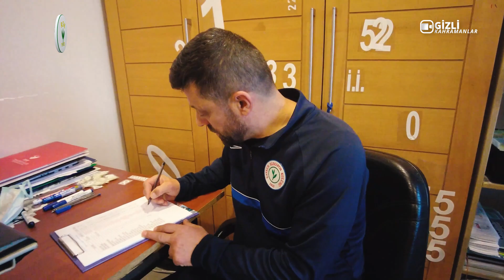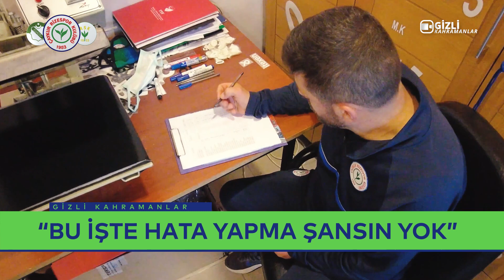🎥 Gizli Kahramanlar [Malzemeciler]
Gizli kahramanlar köşemizde bu hafta konuklarımız, takımımızın malzemecileri Engin Yazıcı, Sertan Tavukçu ve Rıdvan Çelik..